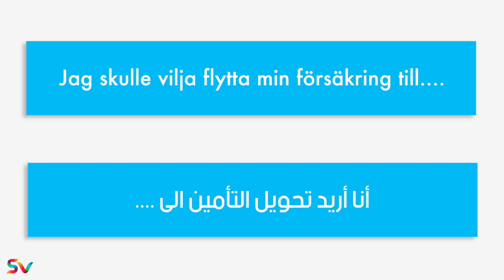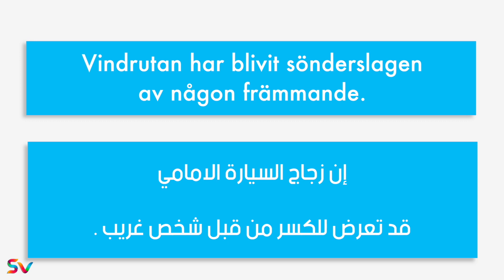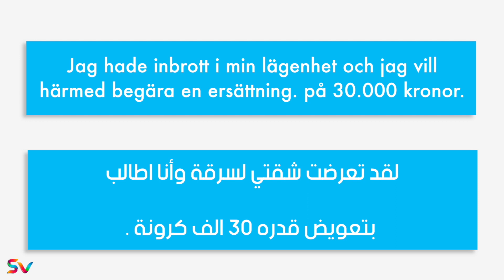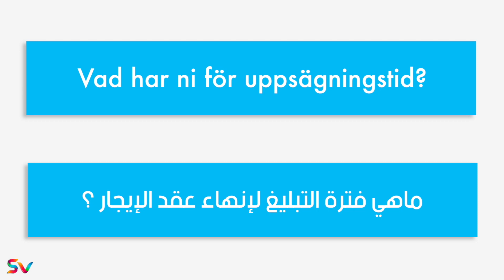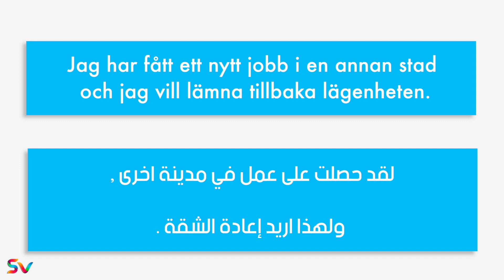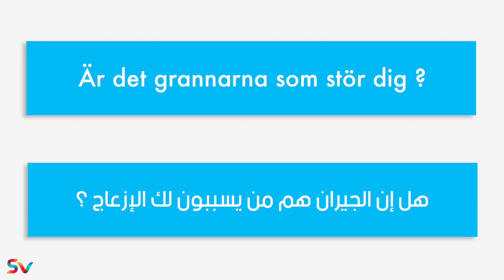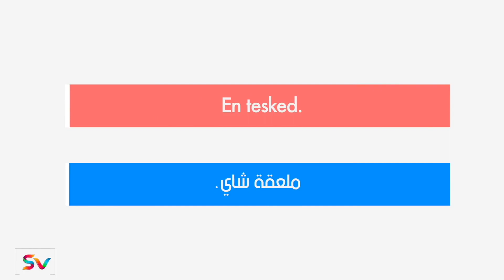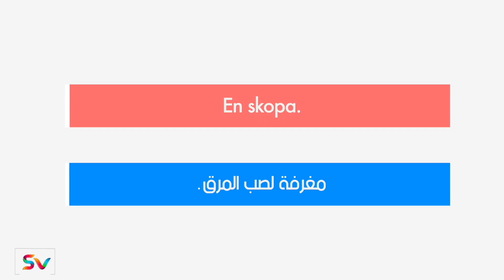22 - أهم الجمل في اللغة السويدية - الجزء الثاني والعشرون - 2018 HD